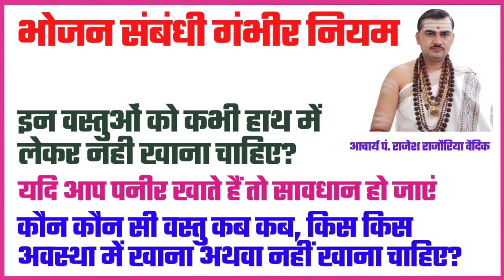भोजन संबंधी गंभीर नियम | कब पनीर खाना मना है | क्या हाथ से लेकर नही खाना चाहिए | कब पत्तल में न खाएं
1.  पनीर कैसे खाना धर्म है?
2. गव्य पदार्थ को रखने के क्या नियम हैं?
3. केले के पत्ते पर भोजन कैसे करते हैं?
4. किन वस्तुओं को कभी हाथ से लेना देना नही चाहिए?
5. किन पात्रों में भोजन नही करना चाहिए

●▬▬▬ஜ۩۞۩ஜ▬▬▬●

धन्यवाद
मीडिया सञ्चालक
जगद्गुरु शङ्कराचार्य अनुसंधान एवं प्रशिक्षण संस्थान
वृन्दावन मथुरा
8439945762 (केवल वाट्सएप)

●▬▬▬ஜ۩۞۩ஜ▬▬▬●